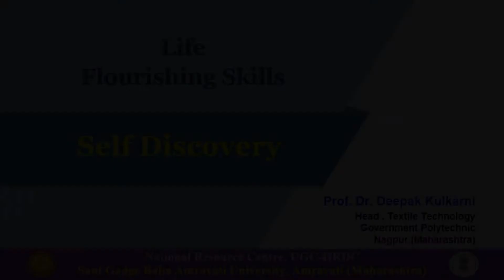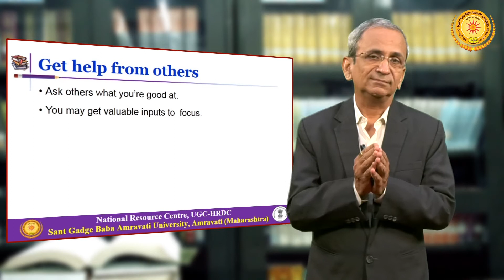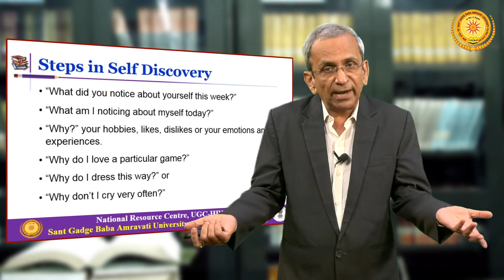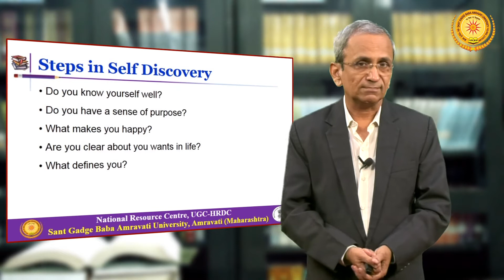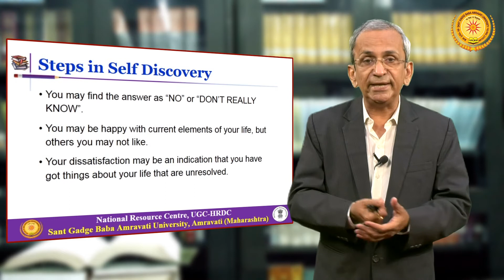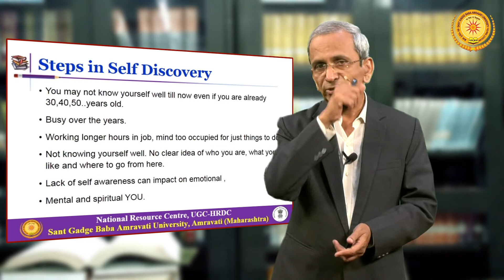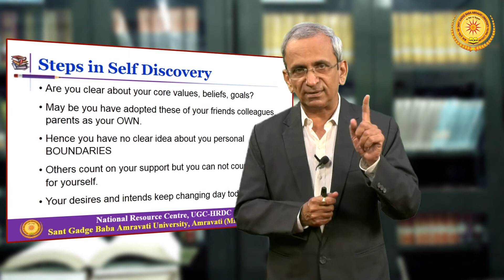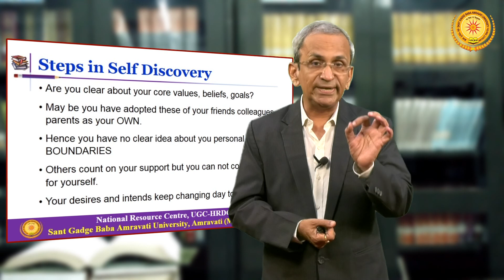Self Discovery - Part 02 - Dr. Deepak Kulkarni